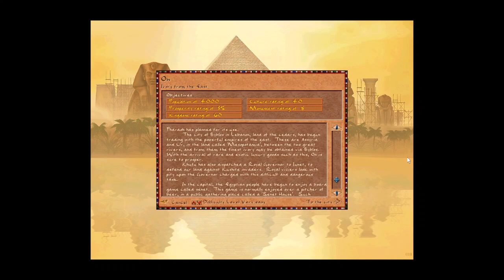Pharaoh Old kingdom - 6. On *WIDESCREEN*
This was first time me playing Pharaoh, I kind of like it better than Caesar 3